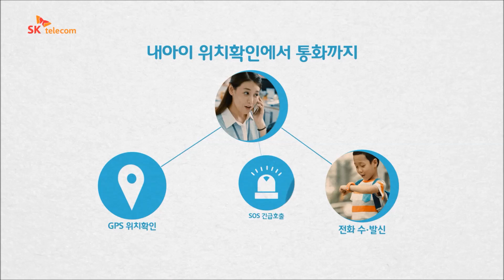[SK텔레콤] 내아이 위치확인에서 통화까지, 스마트 키즈폰 JOON!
얘 꼬마야!
이러시면 안될텐데.. 착하게 살아야지 말이야~

어 엄마!
여기 모르는 아저씨가 자기 따라가재!

내아이 위치확인에서 통화까지
스마트 키즈폰 JOON!

잘생겼다! SK텔레콤